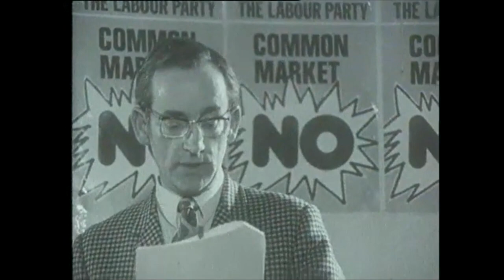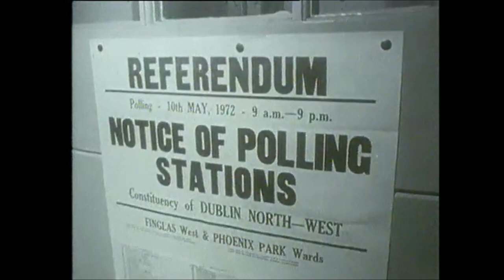Is The European Union (EEC) Good for Ireland? 1983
Ten years after joining the EEC, what has membership done for Ireland and what contribution has Ireland made to Europe?

In 1973 Ireland, along with the United Kingdom and Denmark, joined the European Economic Community (EEC). Ten years on, ‘Today Tonight’ examines the impact that membership of the community has had on Ireland.

Interviews from the time reflect people’s hopes, aspirations, and fears ahead of joining the EEC and the common market. Ireland’s entry to the EEC was decided by referendum with 83% of the electorate voting to join.

If we’re not in it, we’re out on a limb, we’re on our own.

I think it would be suicide for us if we didn’t go into it.

Ireland joined the EEC largely in a spirit of optimism with an expectation of higher standards of living, higher prices for agricultural products, new industrial markets, and more jobs. Una Claffey examines whether the reality of membership has lived up to expectations.

The idea of a United States of Europe arose from the devastation of the Second World War.

The Organisation for European Economic Cooperation was formed to implement the US Marshall Aid Plan. In 1950, French Foreign Minister Robert Schuman proposed the establishment of a European Federation which was the beginning of what we know as the EEC.  Schuman’s proposal led to the formation of the European Coal & Steel Community integrating the coal and steel industries of France, Germany, Belgium, Italy, Luxembourg and the Netherlands. In 1957, the process of integration took a step forward with the Treaties of Rome. In January 1973 the community expanded from six to nine members with the inclusion of the UK, Denmark, and Ireland. In 1981, Greece joined and negotiations are now underway for the entry of Spain and Portugal.

Reporter Una Claffey looks back at the foundation of the community and what the future holds for the common European market with contributions from Gaston Thorn President of the Commission of the European Parliament, and commissioners Brendan McNamara, Eamon Gallagher and Dr Tom Dwyer on whether the promises of the common market have been realised.

Gaston Thorn, comments on the future of Europe and the need for a second generation European community. For Brendan McNamara, Ireland’s development could only be achieved within the network of a widening world market as part of Europe.

It was this kind of thinking that inspired the referendum campaign. Above all, the most attractive factor in joining Europe was the potential market it offered to farmers. This report features archive footage of the campaign trail ahead of the referendum on both the yes and no sides.

This episode of ‘Today Tonight’ was broadcast on 10 January 1983. The reporter is Una Claffey.